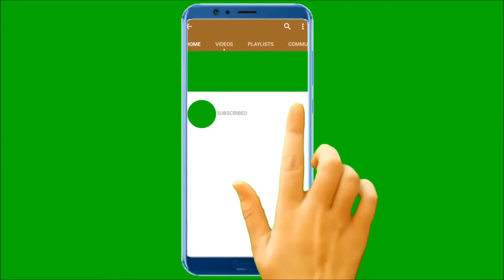BONSAI : WIRING, SHAPING, AND ROOTING YOUNG PEEPAL PLANT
Hello Friends, Welcome to Blossoms Gardening Tips, my name is Eric Botelho.
In today’s video we will show you how to start your own peepal tree bonsai. Peepal tree also known as sacred fig or ficus religiosa, is a very commonly found tree in India. Ashwattha, Vasudeva, Chaitanya, and world tree are some of the other names for the peepal tree. According to Hindu mythology, Lord Brahma lives in the peepal tree’s roots, Lord Vishnu lives in the tree’s trunk, and Lord Shiva lives in the tree’s leaves. In Hinduism, Jainism, and Buddhism, the peepal tree (also known as the “Bodhi Tree”) is considered auspicious. This tree is where Gautam Buddha attained enlightenment. It is revered across the Indian subcontinent, especially among Hindus, Jains, and Buddhists, as the Tree of Life, as a symbol of the Universe’s never-ending expanse. It has got a lot of religious importance because of its long lifespan, abundant nature, and versatility.  This is the best tree for any beginner who wants to learn how to make bonsais.
आज के वीडियो में हम आपको दिखाएंगे कि पीपल के पेड़ की बोन्साई कैसे बनाई जाती है। पीपल का पेड़ जिसे पवित्र अंजीर या फिकस रिलिजिओसा के नाम से भी जाना जाता है, भारत में एक बहुत ही सामान्य रूप से पाया जाने वाला पेड़ है। इसकी लंबी उम्र, प्रचुर प्रकृति और बहुमुखी प्रतिभा के कारण इसे बहुत अधिक धार्मिक महत्व मिला है। बोनसाई बनाना सीखने के लिए यह सबसे अच्छा पेड़ है।